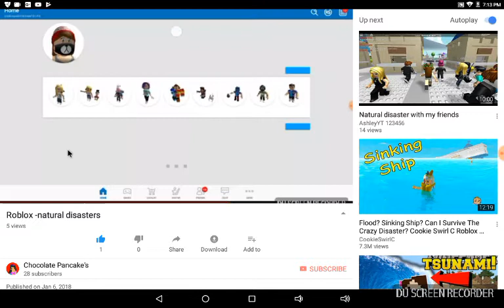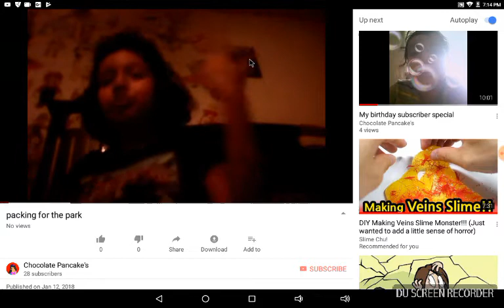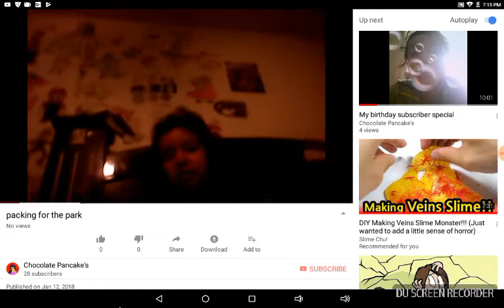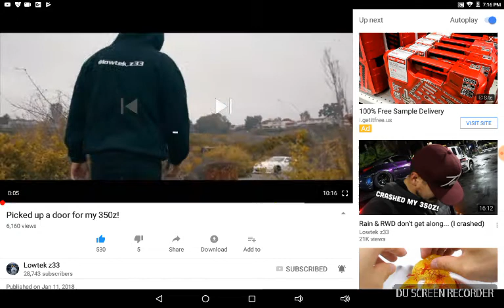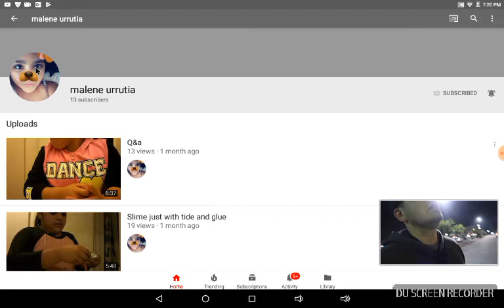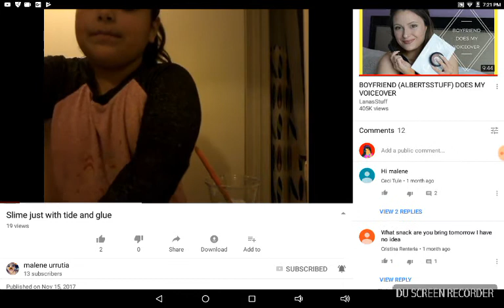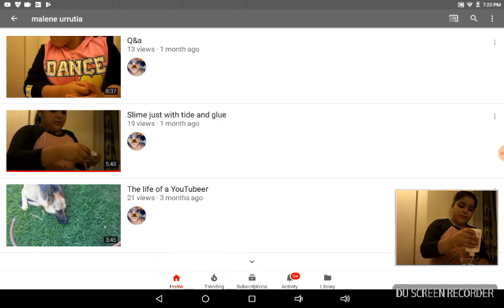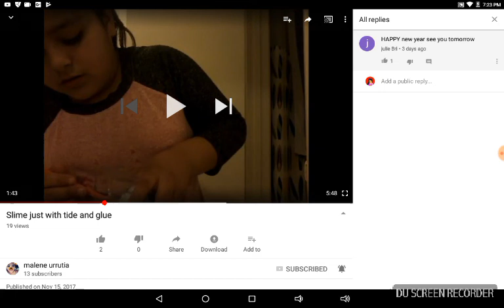PLEASE SUBSCRIBE TO THESE VLOGERS